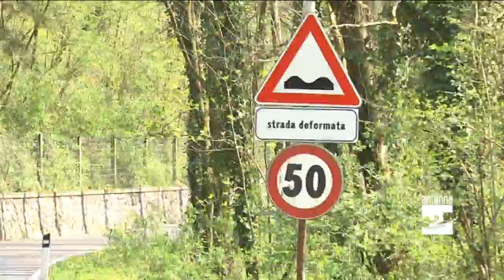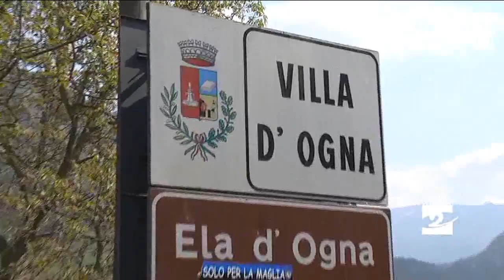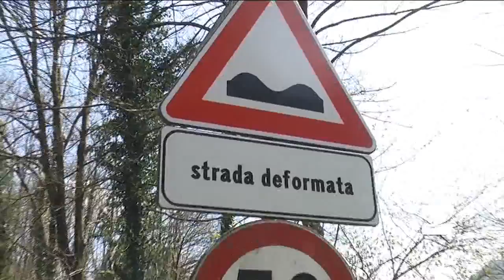Villa d'Ogna Sindaco su necessità di fondi per sistemazione strada Cunella Antenna 2 TV 14042014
Villa d'Ogna. La prima cittadina Bellini: "La strada Cunella si è resa ancora utilissima, per sistemarla servono i fondi".